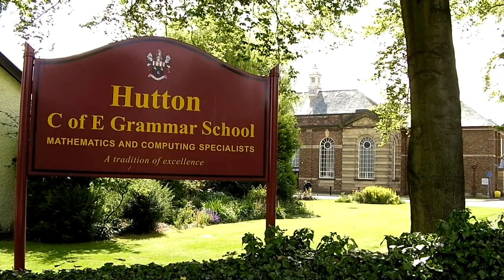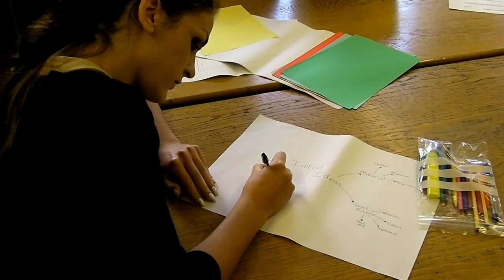Bowker at Hutton Grammar School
Bowker BMW in Preston Lancashire supports Hutton Grammar School's student STEM day challenge to design an environmentally friendly car.